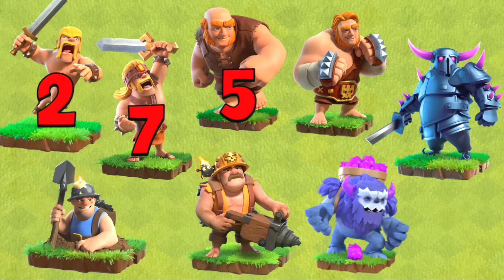Every Level Crusher vs All Troops | Clash of Clans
Level 1 to Level 10 CRUSHER vs All Max Troops
Every Level Crusher vs All Troops
Max Crusher vs All Troops
Builder Base 10 Crusher vs All Max Troops
Clash of Clans Gameplay
Linear Crusher Formation vs All Troops
All Troops vs CRUSHER Coc
Defense Vs Troops
Pekka vs Every Level Crusher
Coc New Defense Formation